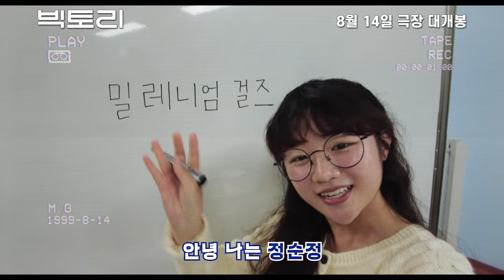[빅토리] 밀레니엄 셀프캠 | 8월 14일 극장 대개봉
💓두근두근💓 밀레니엄 셀프캠 공개 기념 예매권 이벤트
인스타그램 게시글에 댓글로 아래 퀴즈의 답을 적어 주세요➰🎁

┃QUIZ                                               ┃
┃미나의 집이 운영하는 가게 이름은? ┃

정답을 맞추신 분들 중 추첨을 통해
[빅토리] 예매권을 선물로 드립니다!
ㄴ 함께 보고 싶은 친구 @태그하면 당첨 확률 UP

🍿이벤트 정보
- 일정: ~7/29(월)
- 발표: 7/30(화) 개별 DM 발표

🍿경품
[빅토리] 예매권 (1인 2매)

✔ 본 이벤트는 마인드마크 공식 인스타그램, X에서만 진행됩니다.
✔ 응모하신 글은 [빅토리] 마케팅에 활용될 수 있습니다.
✔ 이벤트 종료 후, 당첨자는 개별 DM으로 안내드립니다.
✔ 당첨자는 본 계정을 팔로우하신 팔로워 중에 선정됩니다.
✔ 비공개 계정의 경우 참여가 제한될 수 있습니다.
✔ 이벤트 취지 및 영화와 무관한 댓글들은 삭제 및 당첨 제외될 수 있습니다.